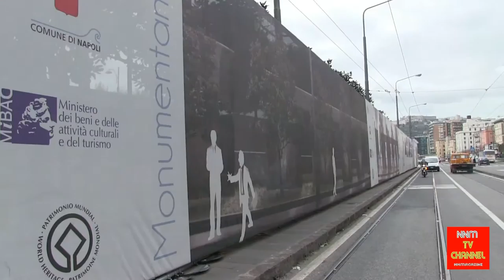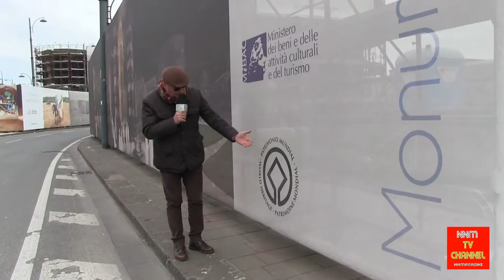Napoli Business della pubblicità Una offesa alla Storia